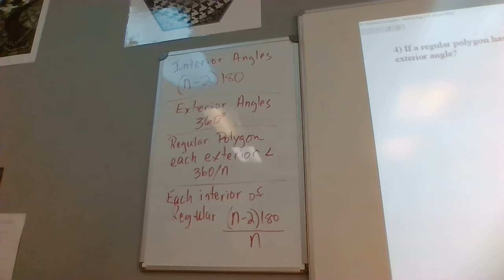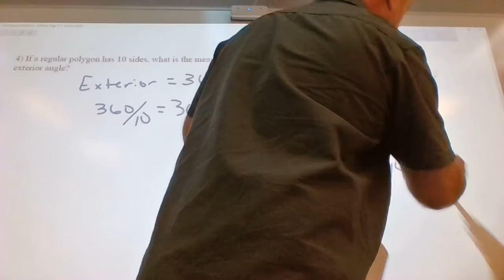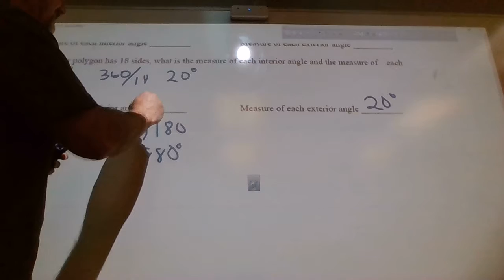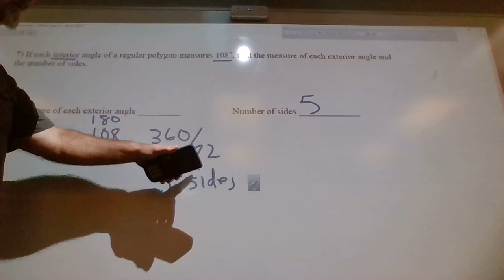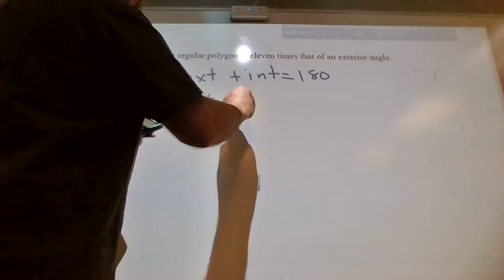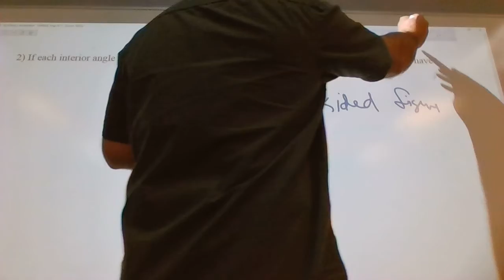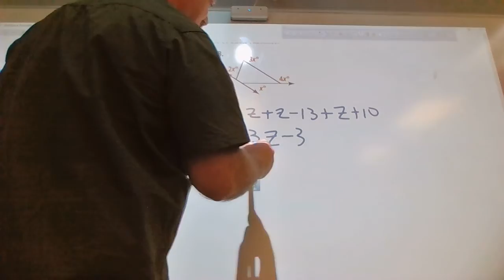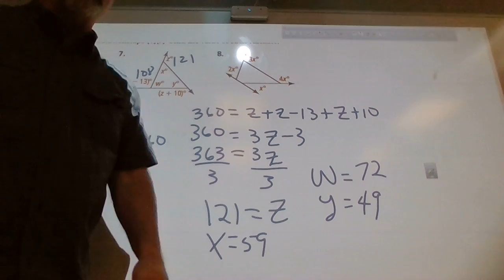Help with worksheet 5.7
Randall Watson
Fredericksburg HS
Pre AP Geometry
Lesson 5.7
Homework Help